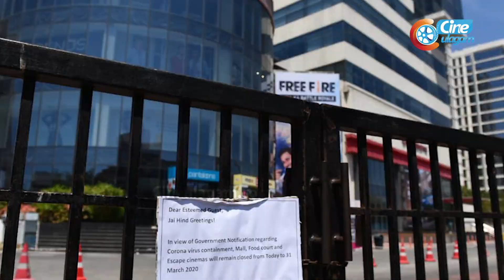கொரோனா காலத்திலும் தியேட்டர்கள் திறப்பு -வெளியாகும் 9 படங்கள் | Yogi Babu Cocktail Movie OTT Release